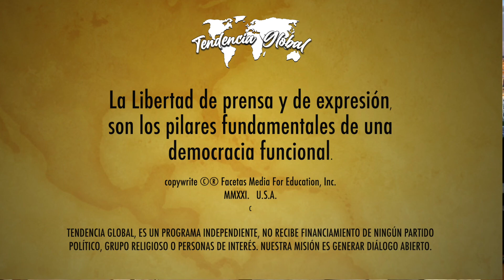PANDEMIA, VACUNAS Y MEDICINA ALTERNATIVA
Tendencia Global habla de las vacunas y sus efectos, también sobre las alternativas curativas del Covid y otras enfermedades con la participación del director en Inmunología de la Universidad Mayor de San Andrés, Dr. Roger Carvajal y el análisis del Mg. Carlos Ardiles y el Lic. Percy Calderón, con la conducción y moderación de Freddy Silva.